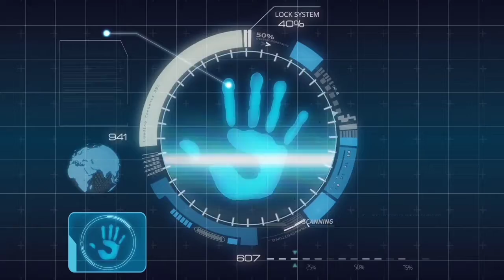memberi makan burung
burung ini saya pelihara mulai dari umur saya 14tahun.
dan sekarang saya umur 35 tahun.